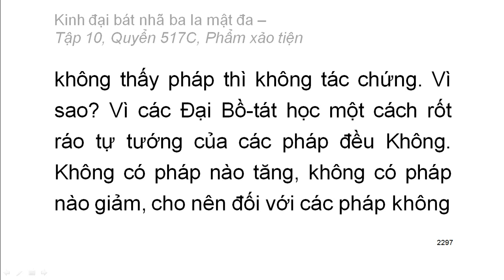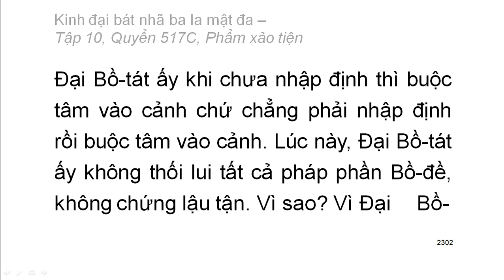Quyển .../600: Kinh đại bát nhã ba la mật đa (tiếp)